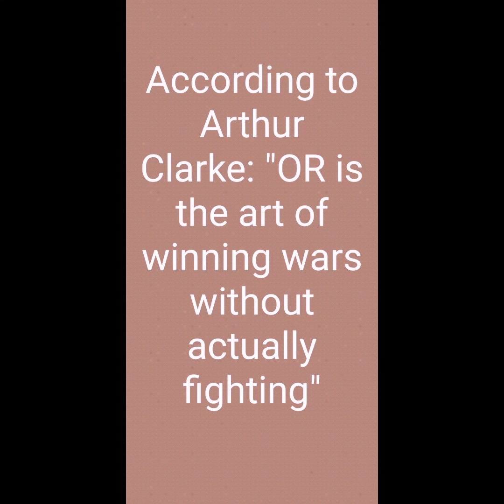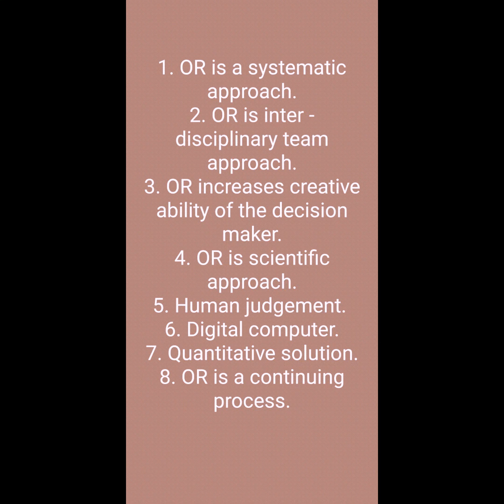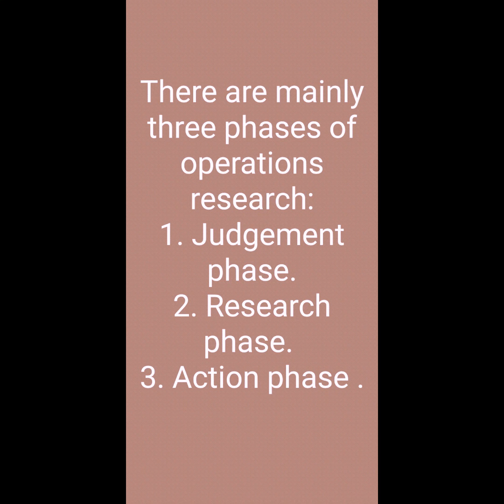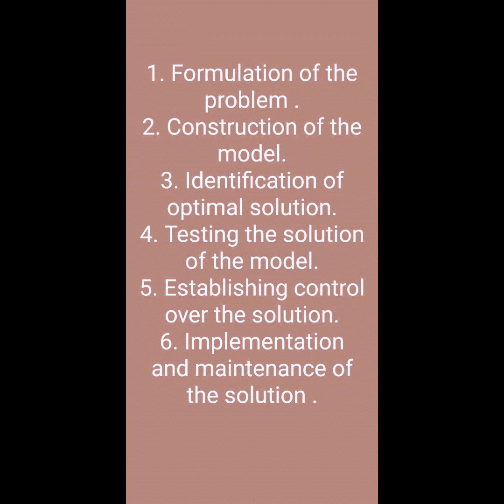Operation research. Meaning,features and methodology !!.( In Hindi)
In this video I'll try to explain the meaning features and methodology of operation research.i hope u will be like this video.